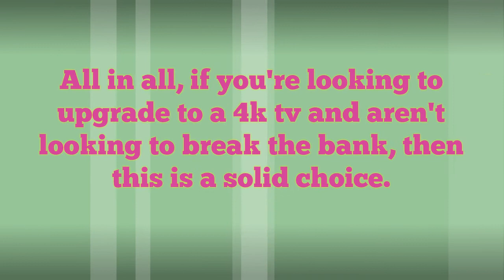►►VIZIO D40u-D1 40 inch 4k Ultra HD Smart LED TV 2016 Model Review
Introducing the all-new VIZIO D-series Ultra HD Full-Array LED Smart TV. With over 8.3 million pixels in every image, four times the resolution of 1080p Full HD, D-series Ultra HD displays produce breathtaking detail and clarity. Full-Array LED backlighting and 8 Active LED Zones deliver superior light uniformity with an extremely high contrast, and deep, pure black levels. Active Pixel Tuning enables pixel-level brightness adjustments for increased picture accuracy and contrast. And with Clear Action 240, sports and action fans will appreciate the powerful image processing of the D-series with a blazing 120Hz effective refresh rate enhanced with backlight scanning for sharper detail in fast action scenes. In addition, the beautifully designed D-series is optimized to deliver all of your favorite entertainment in stunning 4k Ultra HD right out of the box. Thanks to HEVC decoding and ultra-fast 802.11ac dual-band Wi-Fi (up to 3x faster¹), you’ll get Ultra HD streaming from popular apps like Netflix, Xumo and UltraFlix². Its powerful Spatial Scaling Engine beautifully transforms your favorite 720p and 1080p HD sports, movies, and TV shows into near Ultra HD. And support for the latest HDMI standards enables Ultra HD playback from next generation cable and satellite receivers, Blu-ray players and game consoles. It all adds up to a beautifully simple experience where the picture is everything and nothing is more captivating!